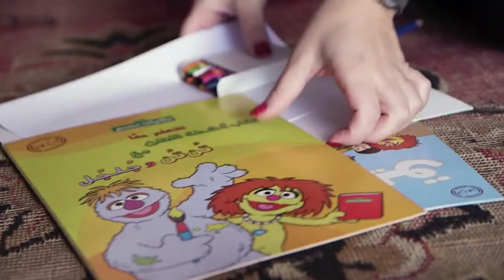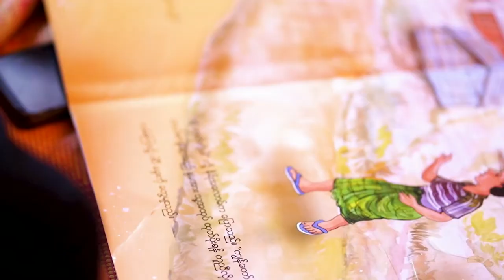The power of media and the Muppets of Sesame Street: A conversation with Sherrie Westin